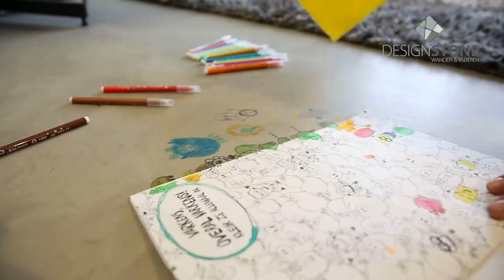CALMIX DESIGNSTONE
DECORATIVE CEMENT MICROTOPPING  , shrinkage compensation , fast set , high early strength , rapid drying